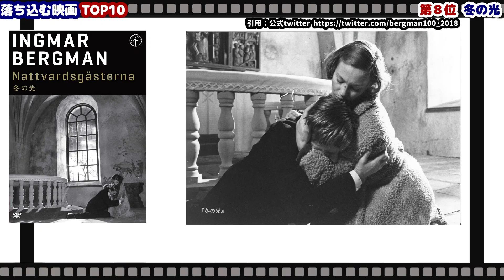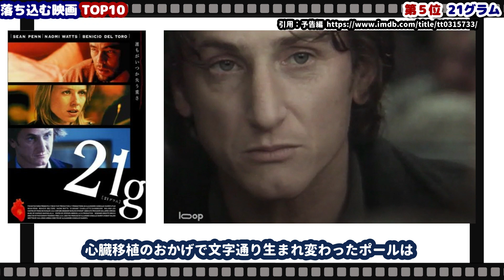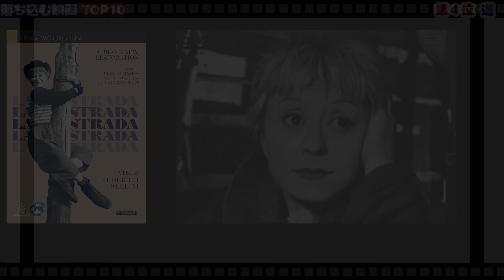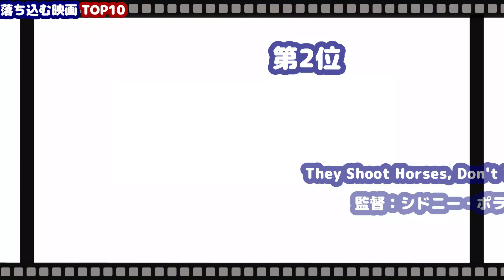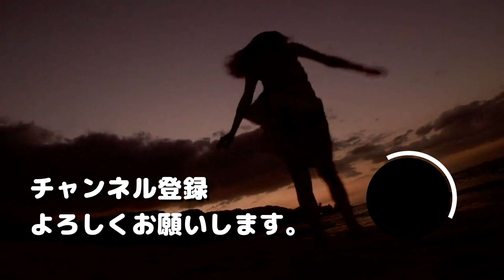【鬱・トラウマ】英エンパイア誌選出「落ち込む映画」ランキングTOP10【おすすめ映画紹介】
イギリス映画雑誌「エンパイア」が発表した「落ち込む映画」ランキングTOP10を詳しくご紹介。

「ミリオンダラー・ベイビー」
【Amazon DVD&Blu-ray】⇒
【Amazonプライム】⇒

「リリア 4-ever」
　日本でのDVD&Blu-ray、配信なし

「冬の光」
【Amazon DVD&Blu-ray】⇒

「ダンサー・イン・ザ・ダーク」
【Amazon DVD&Blu-ray】⇒
【Amazonプライム】⇒

「火垂るの墓」
【Amazon DVD&Blu-ray】⇒

「21グラム」
【Amazon DVD&Blu-ray】⇒

「道」
【Amazon DVD&Blu-ray】⇒
【Amazonプライム】⇒

「リービング・ラスベガス」
【Amazon DVD&Blu-ray】⇒
【Amazonプライム】⇒

「ひとりぼっちの青春」
【Amazon DVD&Blu-ray】⇒

「レクイエム・フォー・ドリーム」
【Amazon DVD&Blu-ray】⇒
【Amazonプライム】⇒

※配信情報は投稿日現在のものです。